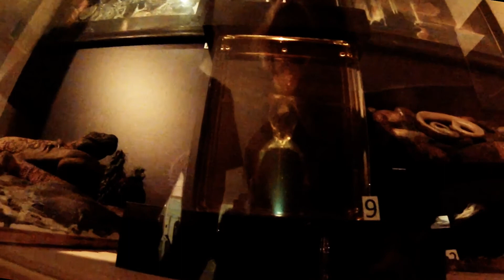City Scope - " Through the Floorboards " ( Streaming Video )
City Scope
Through the Floorboards
From A Long Winters Tale EP

Shots from Leilapoolaza 2016
Merch for sale //